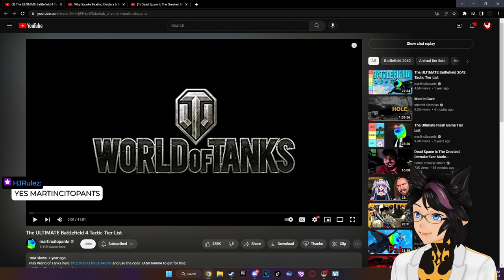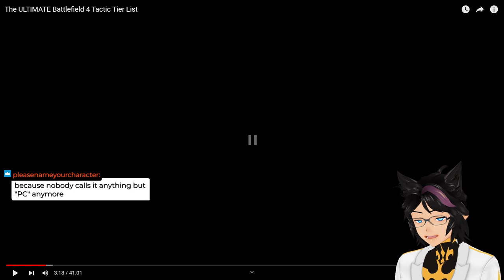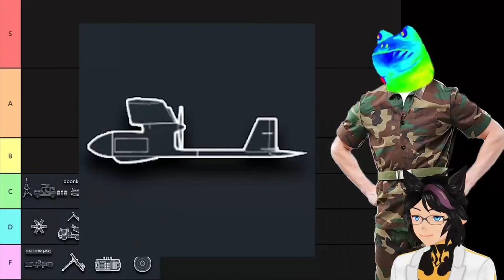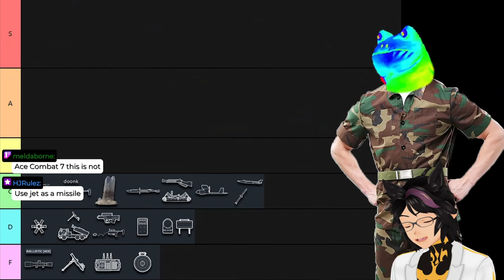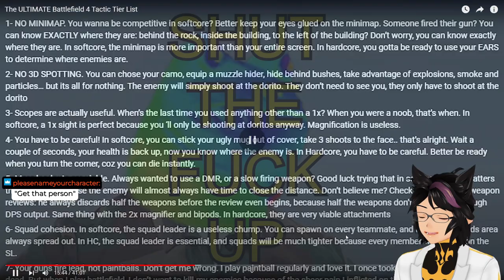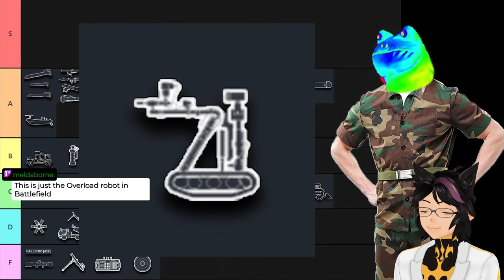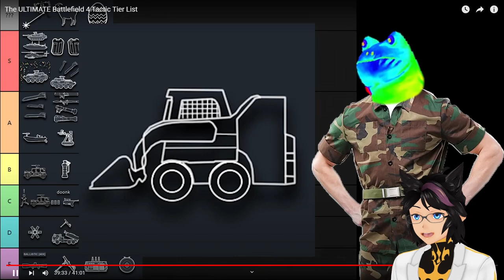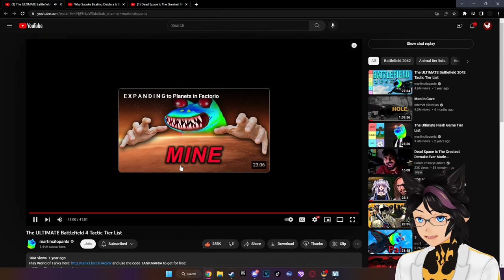"The ULTIMATE Battlefield 4 Tactic Tier List" | Kip Reacts to martincitopants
Fellow Legends, welcome! Today we take a look at the ULTIMATE Battlefield 4 Tactic Tier List. It's an absolute blast, so sit back and enjoy! I highly recommend you go and check out the original video to show some support for the source material!